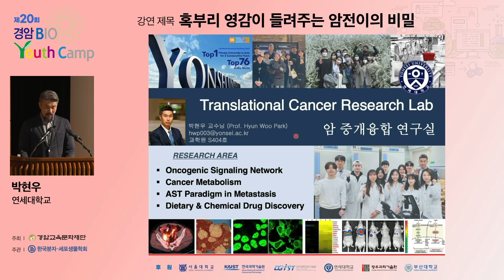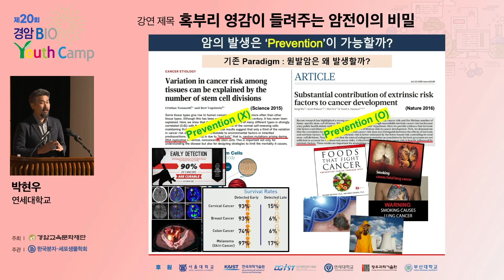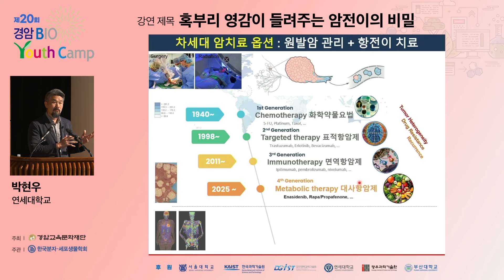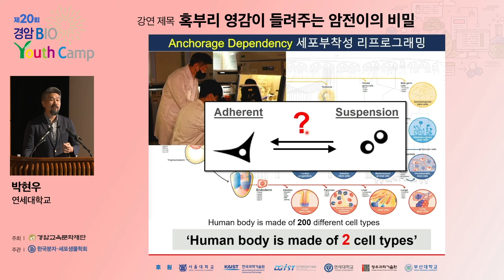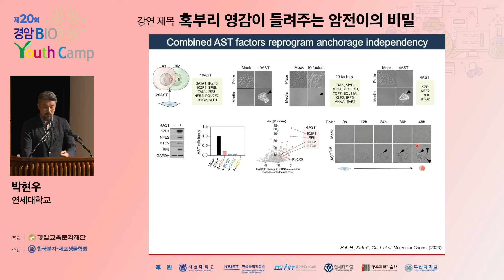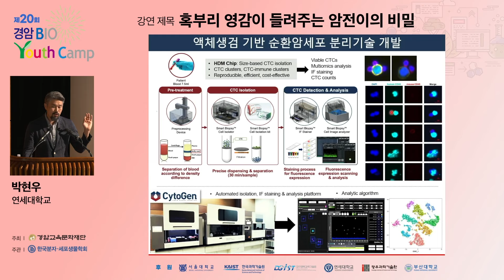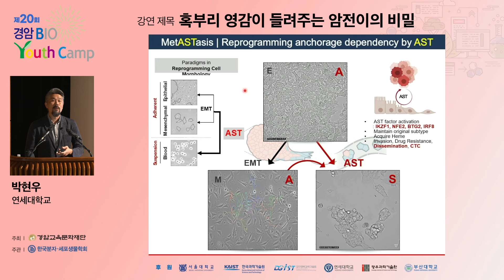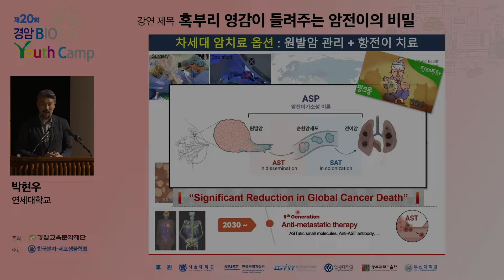[2024 경암바이오유스 캠프] 혹부리 영감이 들려주는 암전이의 비밀- 박현우 교수(연세대 생화학과)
2024년 제20회 경암바이오유스 캠프 강연 시리즈

박현우 교수님은 연세대학교 생화학과에서 근무하시며 암전이, 액체생검, 신호전달체계, 신약개발에 대해 연구하고 계십니다.

암전이의 비밀에 대한 이야기를 박현우 교수님 강의를 통해 확인해 보세요!